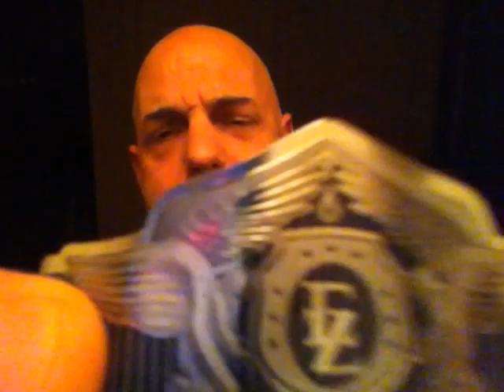Show #108 Ezra Zion Inception By CigarReviewTv.com